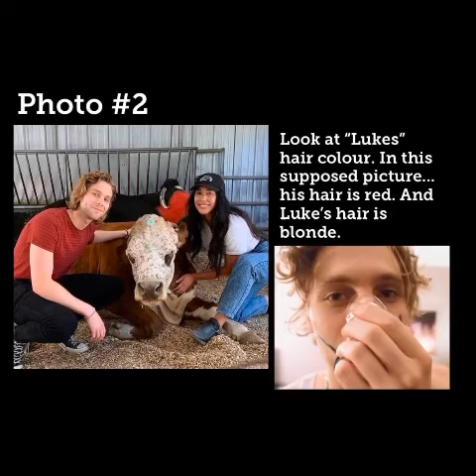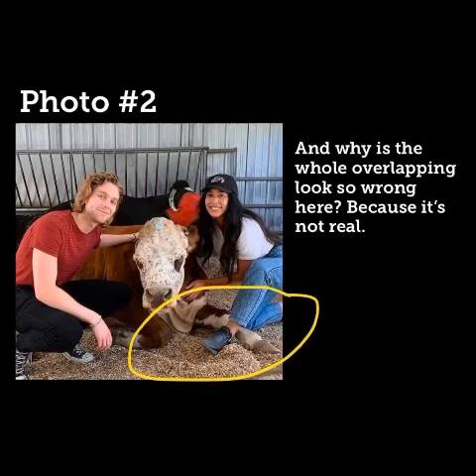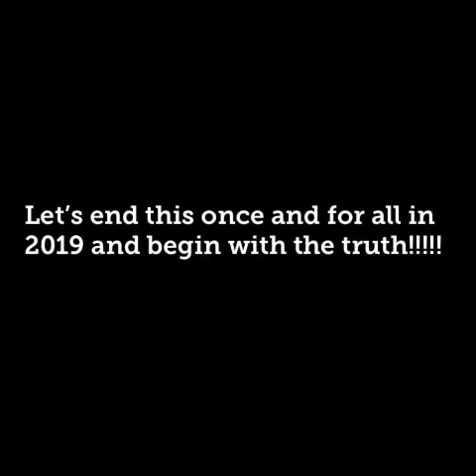Mysteriously Fake Pictures of Luke & Sierra EXPOSED (from Who-Knows-When)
We’re going to look at four mysteriously uploaded pictures of Luke and Sierra. And let’s just say they’re fake and photoshopped. Don’t believe me?—Check out the video!

I send no hate to anyone in or involved in this video

ALWAYS LOOK BEHIND THE SCENES!